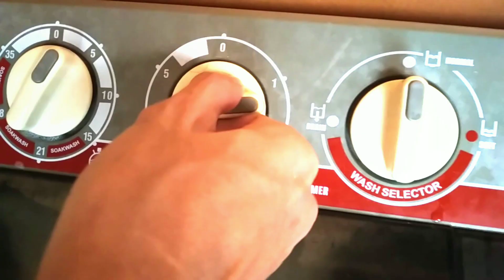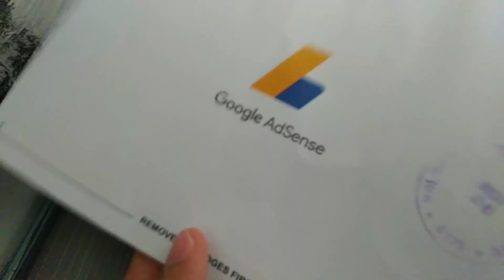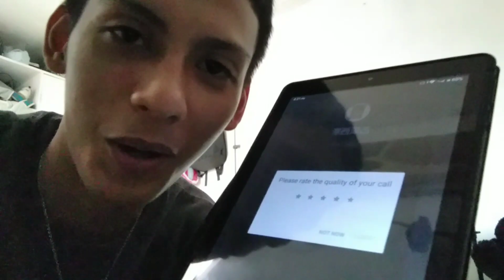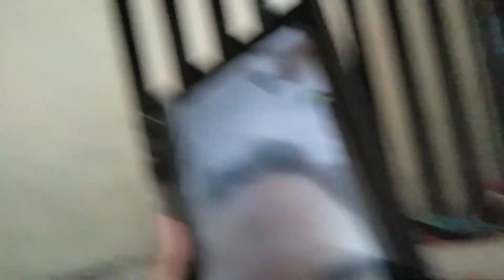PRANK CALL KAY MARK JERSEY!! | Nawalan ng gana mag YouTube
So mapapansin nyo di natin masyado nilagyan ng mga fx sa edit dahil nag lalag phone ko pero sana ma enjoy nyo ang first prank kay mj panoorin ng buo oara malaman nyo yung nangyare🐾🔥